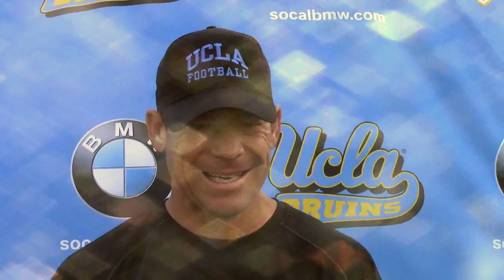Jim Mora after UCLA's last on-campus practice of 2015